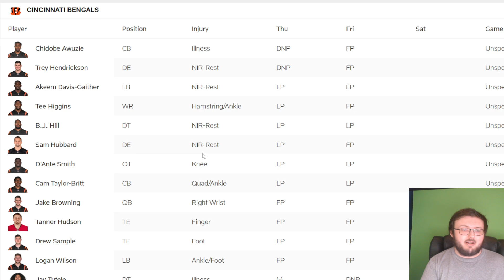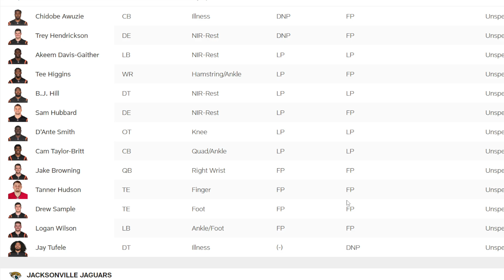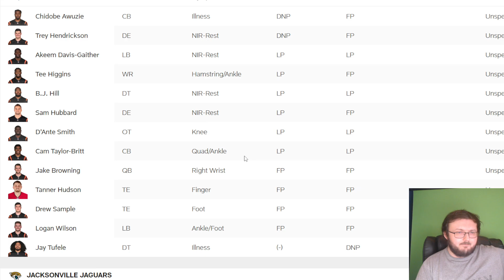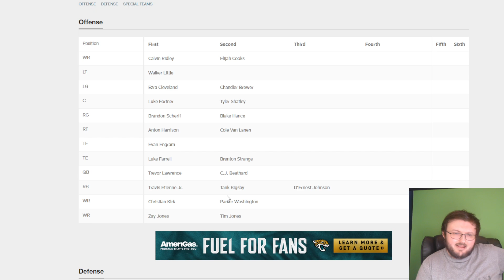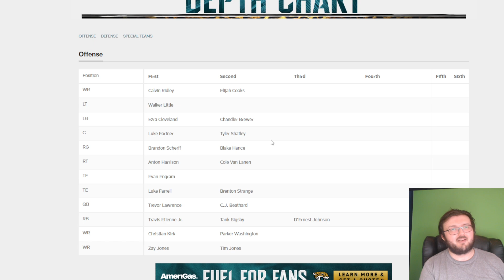BENGALS FAN REACTS TO THE CINCINNATI BENGALS VS JACKSONVILLE JAGUARS THIRD INJURY REPORT OF THE WEEK